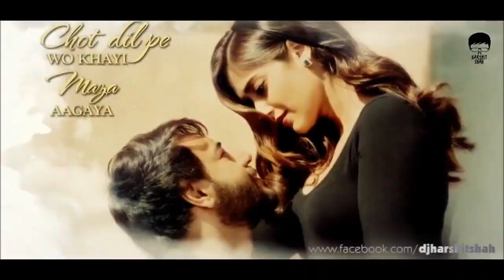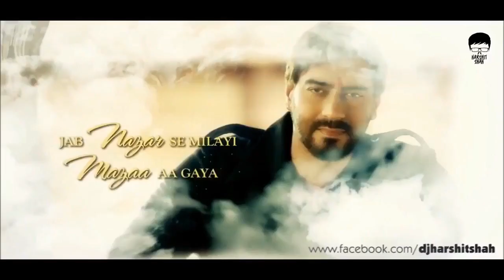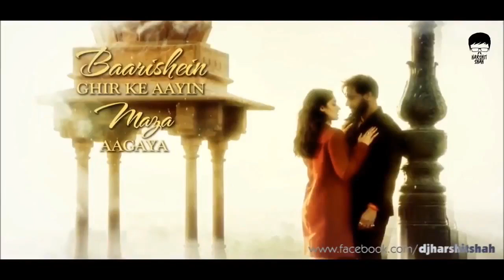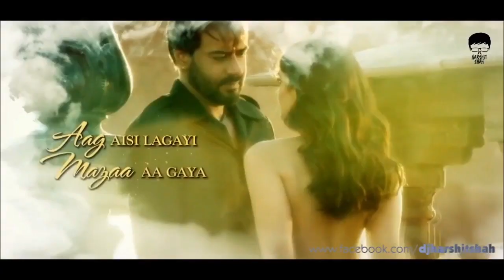Chalti_Hai_Kya_9_se_12__28Full_Video_29_Judwaa_2__7C_Mere_Rashke_Qamar_Mashup__28Baadsha.mp4